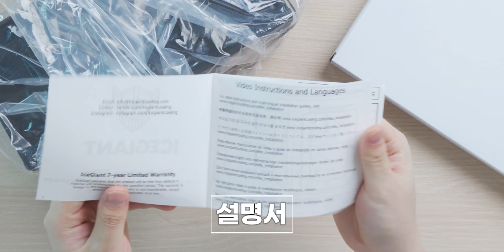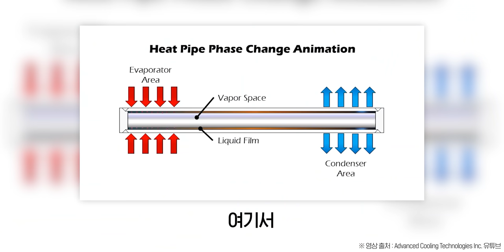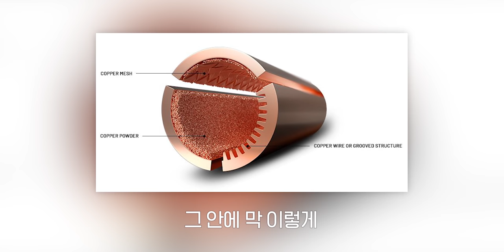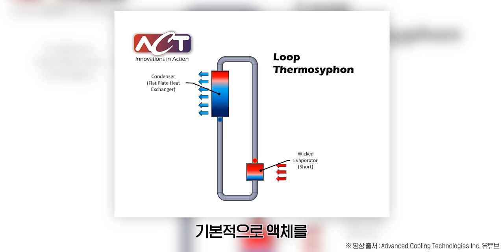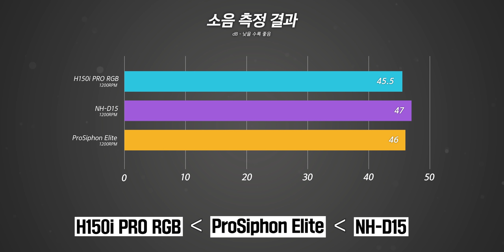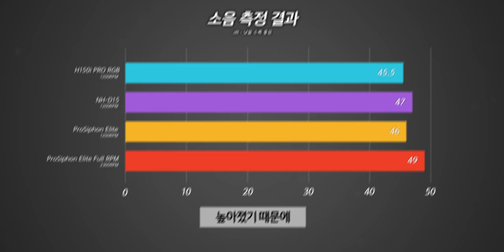압도적 크기의 공냉쿨러 성능도 압도적일까?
📜 스펙
제품명 : ICEGIANT ProSiphon Elite
가격 : 169.99달러